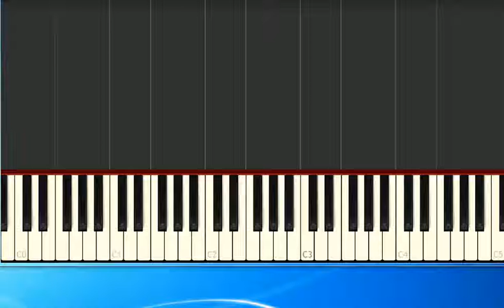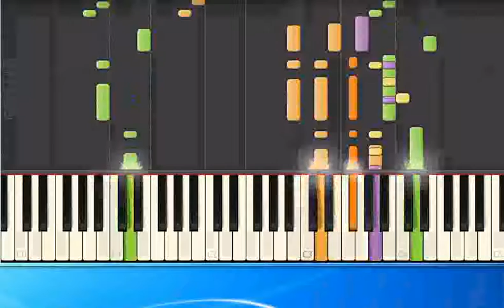Wiener Flohhaufen Viele Dinge gibts mit K ge [Synthesia/midi]